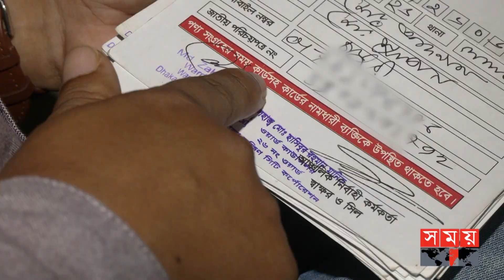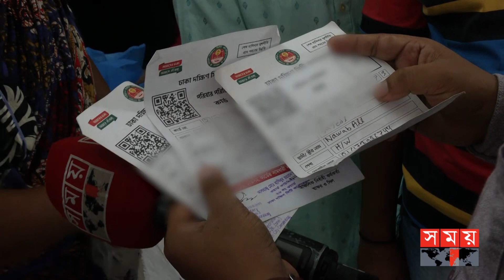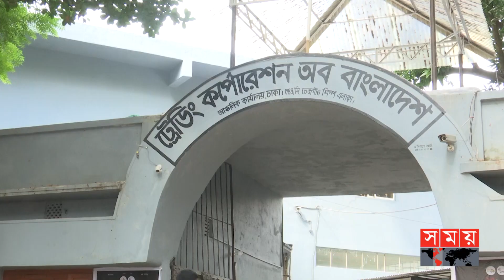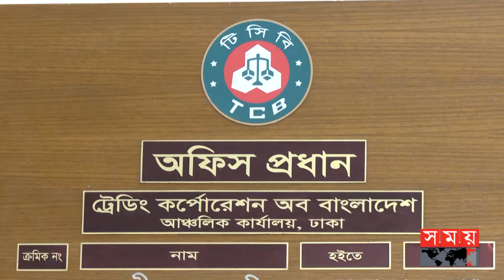টিসিবি কার্ড বিতরণে ব্যাপক অনিয়ম | TCB Product | Family Card | Somoy TV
Somoy TV: t.ly/Se1z
Somoy TV Bulletin: t.ly/iqIq
Somoy Entertainment: t.ly/3dWC
Somoy Sports: t.ly/iASp
SOMOY TV ISLAMIC: t.ly/zU6a

Somoynews.tv: t.ly/Y7ab
খেলার সময়: t.ly/xJ5H
সময়ের গল্প: t.ly/EW3M
এ সময়ের বাণিজ্য : t.ly/m3ir

Groups:
Somoy TV (Official)✅: t.ly/ajiO
Somoy Entertainment✅: t.ly/8CLh
Somoy Business✅: t.ly/4xaJ